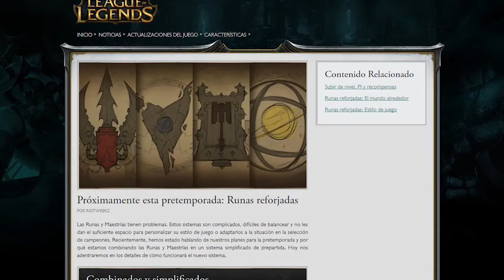BEST OPENING WTF LOL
Video antiguo, calculo que de 2017.